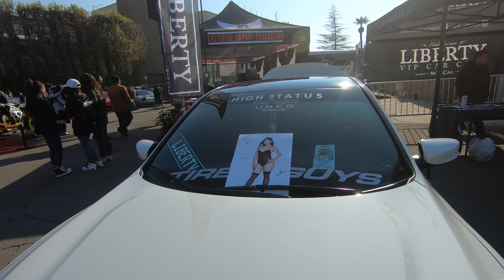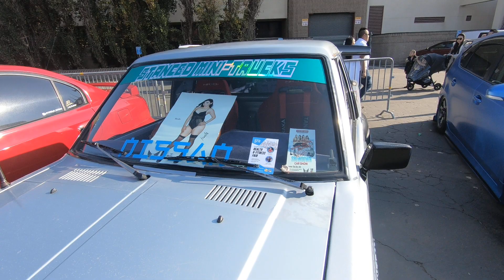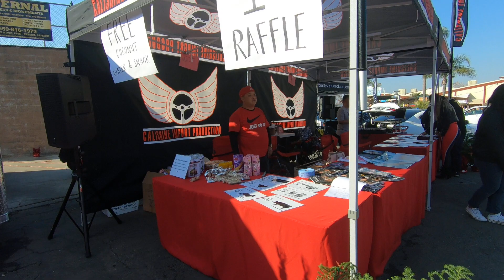FRESNO CAR SHOW 12-29-18